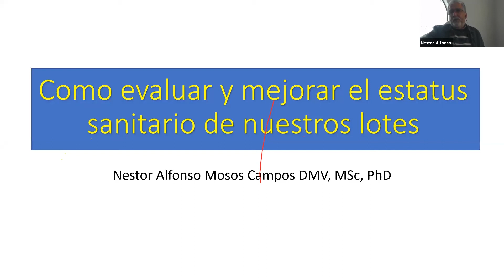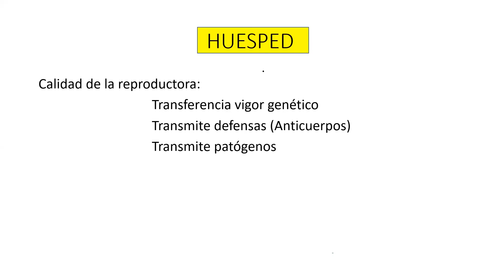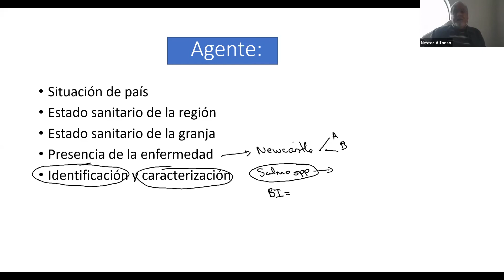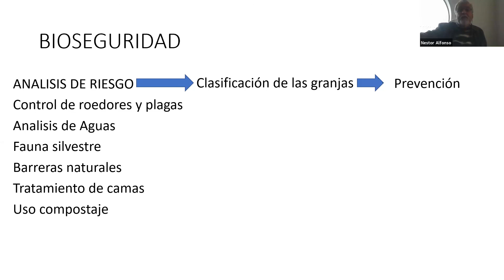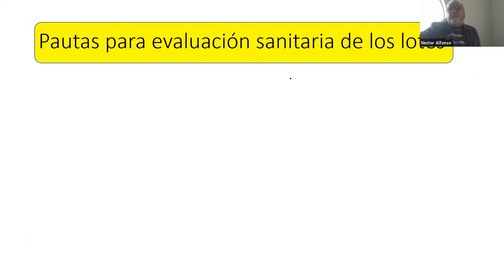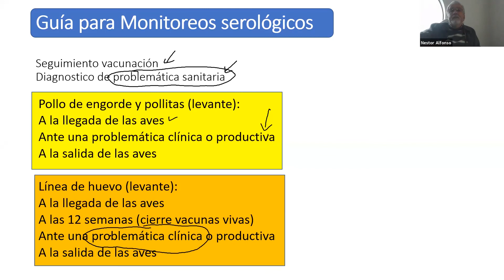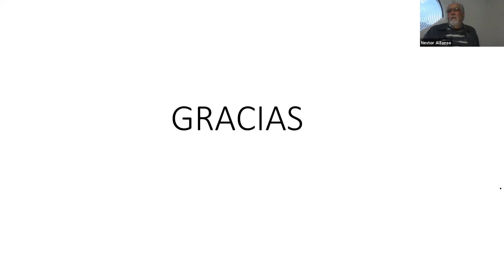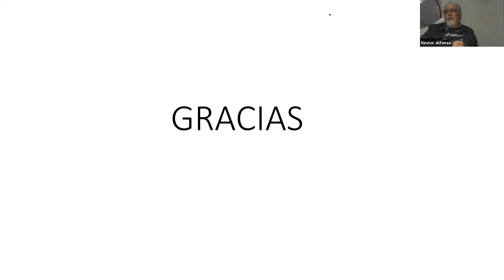MANEJO - Como evaluar y mejorar el estatus sanitario de nuestros lotes (pollo engorde y ponedoras)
El Dr. Néstor Alfonso Mosos MV con maestría y doctorado (PhD) en Microbiología y patología aviar, con explica cómo  evaluar y mejorar el estatus sanitario de nuestros lotes (pollo engorde y ponedoras)